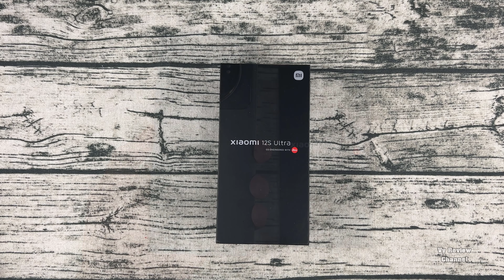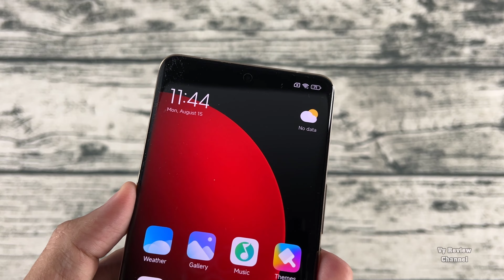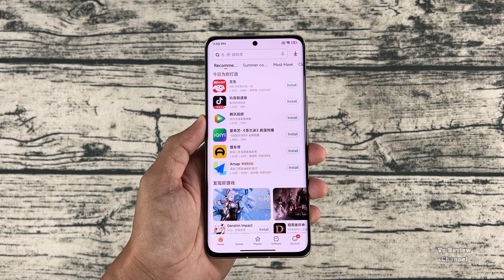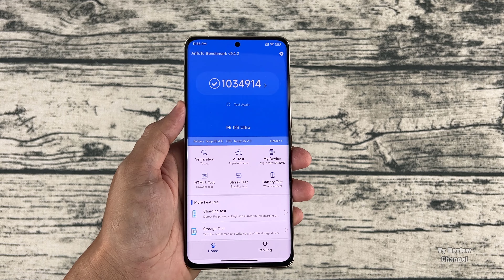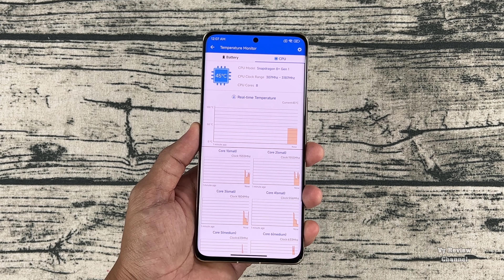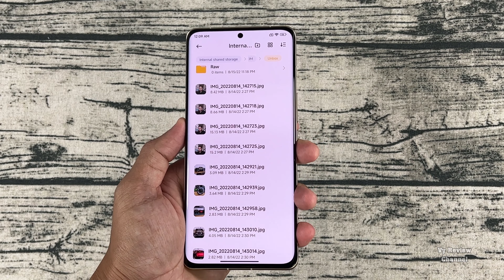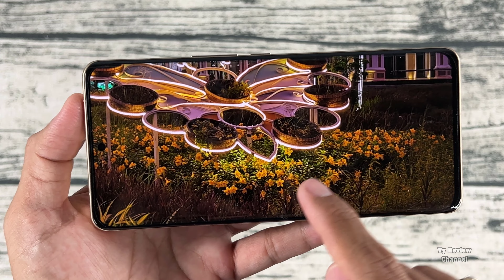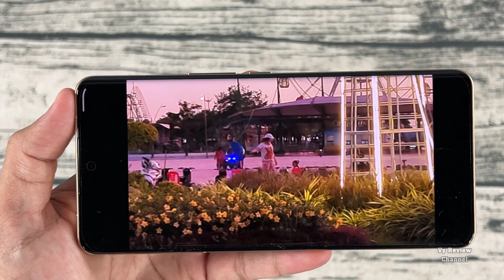Trên tay Xiaomi 12s Ultra liệu có toàn diện trong tầm giá ?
[SHOPEE] Điện thoại Xiaomi Mi 12S Ultra -Nhập khẩu
[SHOPEE] Điện thoại Xiaomi Redmi K50 Gaming Edition RAM 8-128GB